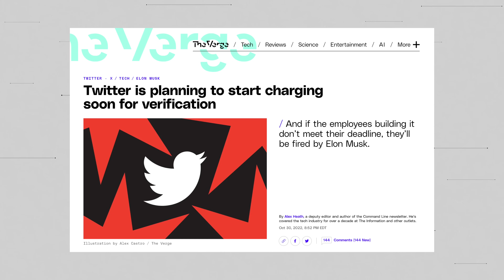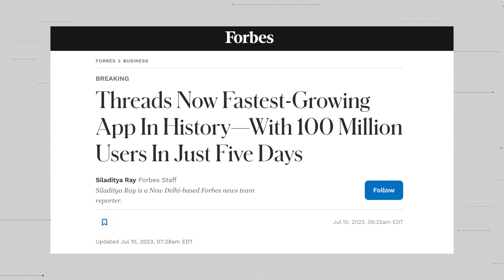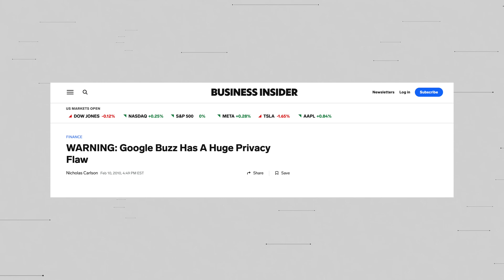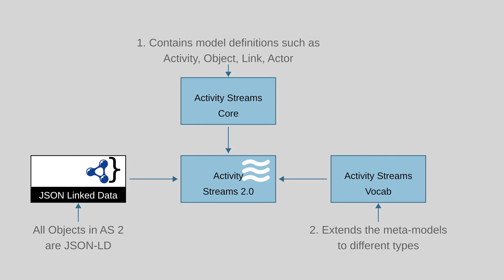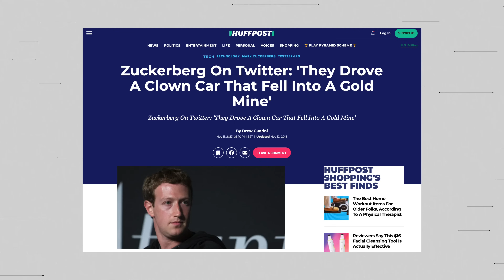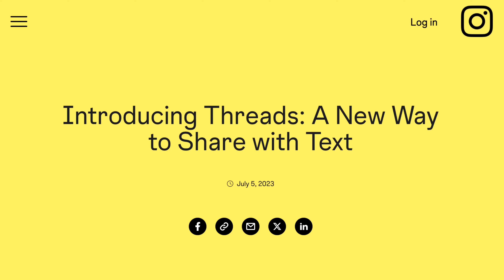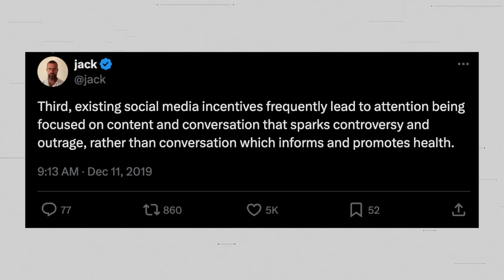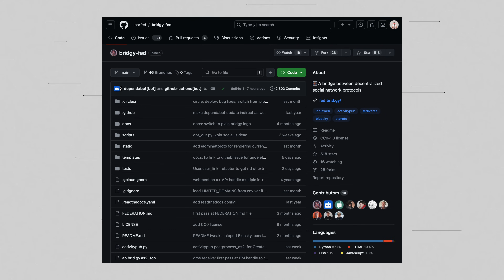Bluesky vs Threads: The Fediverse explained!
In this episode, we dive deep into the origins of two of the leading social networks and the protocols they run on - Threads/ActivityPub and Bluesky/AT protocol. If you've been wondering what the heck the Fediverse is, this episode is for you!

Chapters:
00:00 Intro
02:57 What is the Fediverse and ActivityPub?
29:03 Ads
29:35 What is Mastodon?
53:21 Ads
53:30 What is Bluesky?
01:06:03 Outro

Special Thanks to:
Evan Prodomou at Activitypub
Eugen Rochko at Mastodon
John O'Nolan at Ghost
Mike McCue at Flipboard
Adam Mosseri at Meta
Jay Gruber at Bluesky
Ryan Barrett at Bridgy-Fed